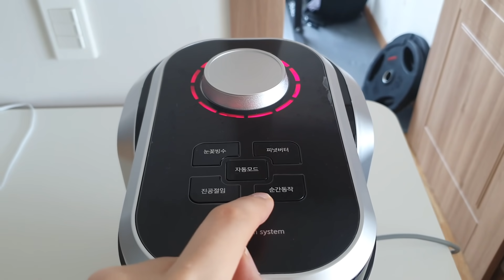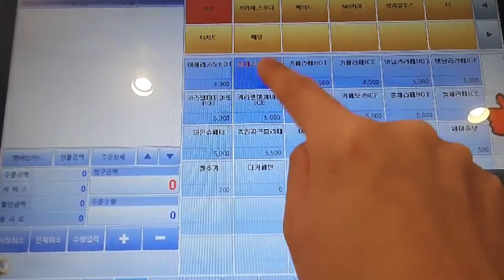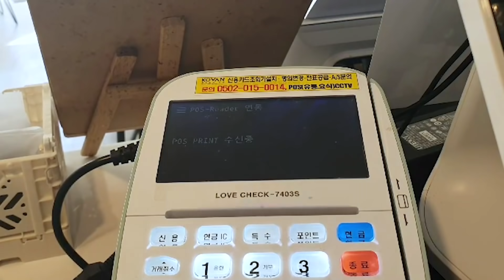🌸봄맞이 카페 새단장! 5년만에 페인트 칠하기🌸 | Cafe vlog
미뤘던 카페 외관 페인트 칠하기..
드디어 완료 했습니다.
굿심플로 놀러오세요😊🌸

경기도 여주시 홍문동 183-6 굿심플카페
9, Sejong-ro 67beon-gil, Yeoju-si, Gyeonggi-do, Republic of Korea

카페에서 사용하는 제품들

위 링크에는 추천인링크가 포함되어 있어서
링크를 통해서 물건을 구매하시게 되면 저에게 소정의 수수료가 지급됩니다